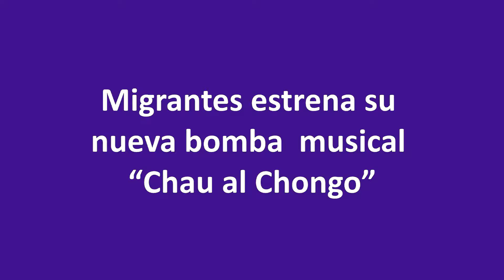Migrantes estrena su nueva bomba musical “Chau al Chongo”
El grupo argentino en su canal de YouTube superan los 160 millones de reproducciones y en Spotify los 80 millones, con éxitos como “Se Olvido y Bailó’, “Hasta la luna”, “Mi peor error”, "Hagámoslo, pero bien argentino", y por supuesto, "Si me tomo una cerveza" junto a Alico.

Migrantes continúa avanzando a paso firme, y mientras su reciente hit “Si Me Tomo Una Cerveza” arrasa como la canción del verano al Sur, la banda de cumbia argentina liderada por Facundo García y producida por Nicolás Valdi presenta “Chau al Chongo” , su nuevo track, que promete convertirse en un nuevo éxito.

“Chau al chongo” es una cumbia fiestera, y fue escrita para una amiga de Migrantes que se encontraba mal por un chico, por el cual estaba bastante desconcertada. Tal como Facu y Nico la describen, la canción surgió justamente con la idea de poder decirle “chau” a esta persona y ponerse a bailar para olvidarla de una vez.

El clip de “Chau al Chongo” fue grabado en la Ciudad de Buenos Aires con dirección de Martín Seipel. La canción por su parte, fue producida por Nicolás Valdi, con mix y master a cargo de “Sherman” Danilo Jimenez.

Recientemente, Migrantes recibió el galardón como Disco de Oro y Platino en Argentina por su single “Si Me Tomo Una Cerveza” gracias a las cifras de reproducciones en streaming. La canción, que surgió como parte de un desafío Tik Tok, ya alcanza más de 60 millones de reproducciones en YouTube y más de 66 millones de streams en Spotify, además de haber sido tendencia en los charts virales de Argentina, Uruguay, Bolivia, Chile, Paraguay, Ecuador, Perú y estar dentro del Top #200 del ranking global diario de Spotify de las canciones más escuchadas ubicándose en el puesto #64.

A principios del mes de enero, Migrantes lanzó la versión remix  de este hit, junto a Oscu, Rombai, Agapornis y Alico, con una gran repercusión a nivel global. En YouTube actualmente tiene más de 14 millones de vistas, habiendo superando el millón en menos de 24 horas.

La canción se posicionó #2 en tendencias durante los 3 primeros días de su lanzamiento. Mientras tanto, en Spotify cuenta con más de 6 millones de streams, e ingresó al top 50 de Argentina, Uruguay y Bolivia, creciendo en todos los charts de América Latina.